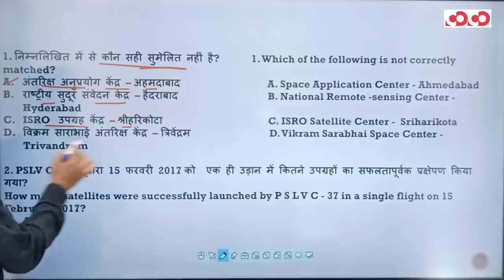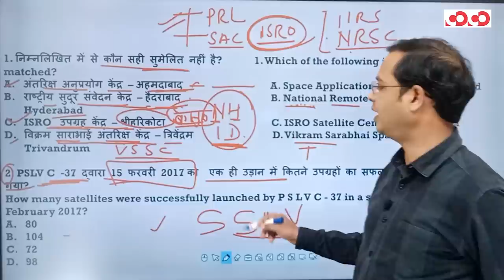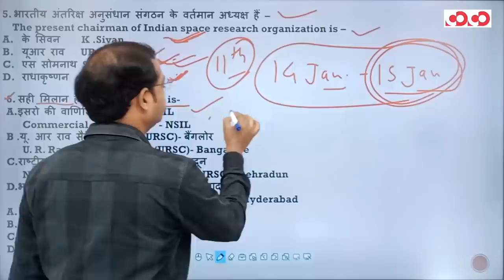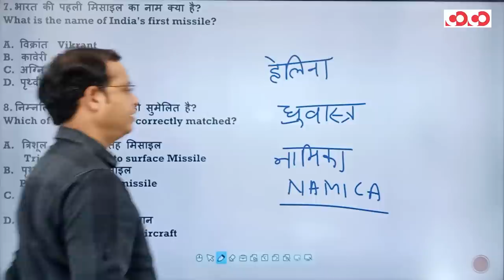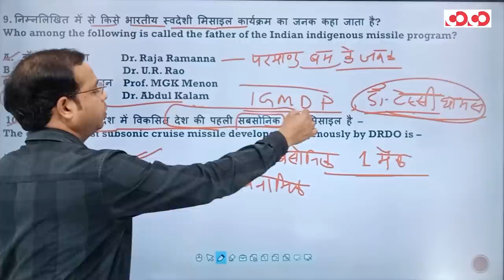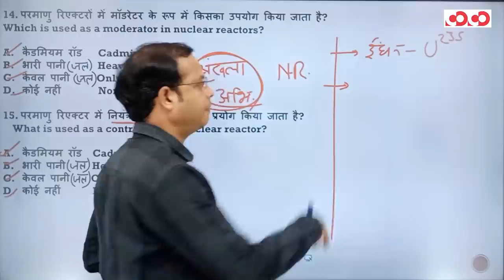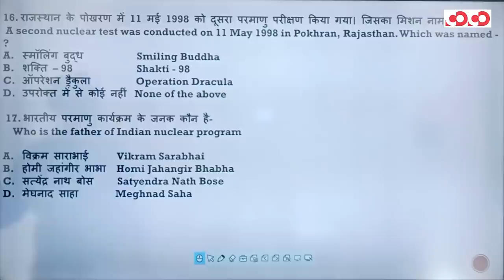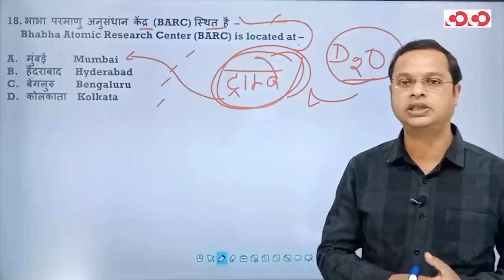CGPSC PRE 2021 Special MCQs || विज्ञान एवं प्रौद्योगिकी (भाग- 1)